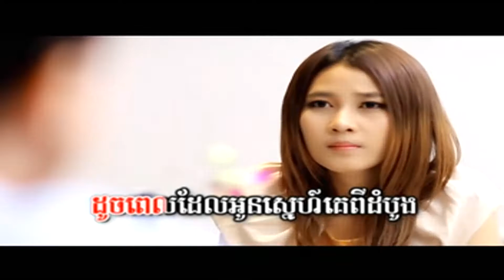[M VCD Vol 33] 03 Neak Chas Chol Mok Dol Kvol Pi Songsa Tmey - Takma